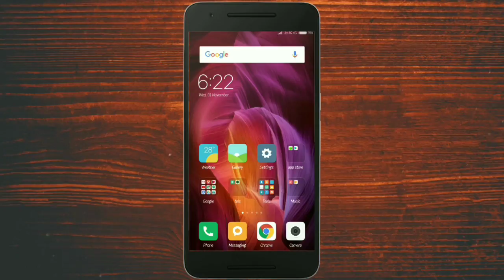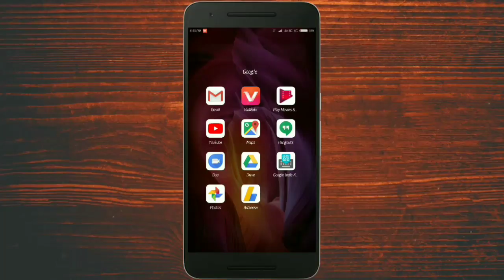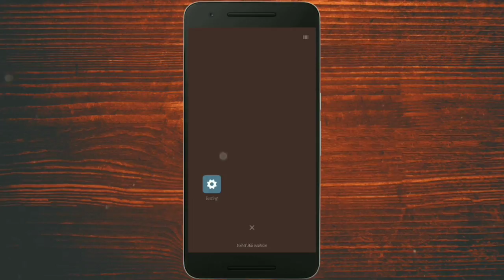How to use internet on airplane mode in Bengali by SD Technica l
How to use Internet on Airplane mode (Bengali)by SD Technical
Hello everyone ajker ei video te ami upnader boleci akti android phone er trick sombondhe jeta sune upnara chomke jaben.E r maddhome upnara air plan mode on keep internet chalate parben.Video ti sampurno dekhben.
         Cholun suru kra jaK

SD Technical
sd technical